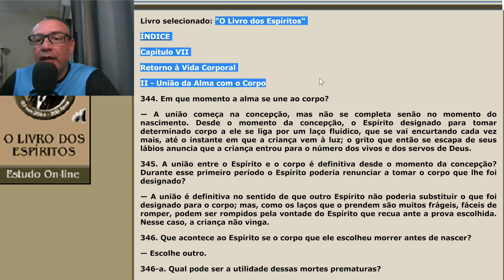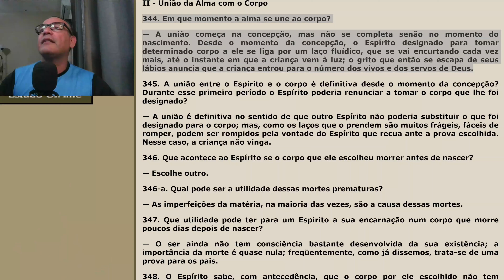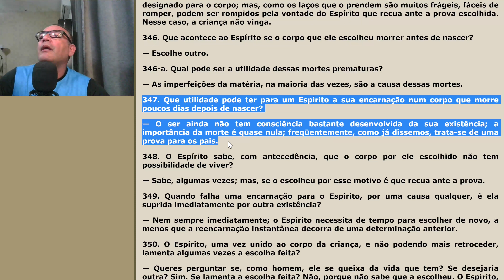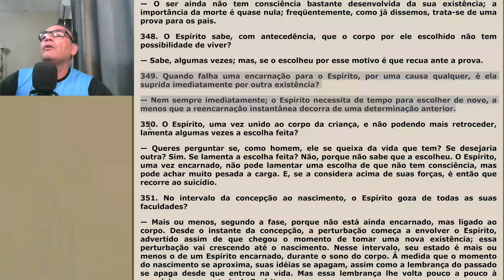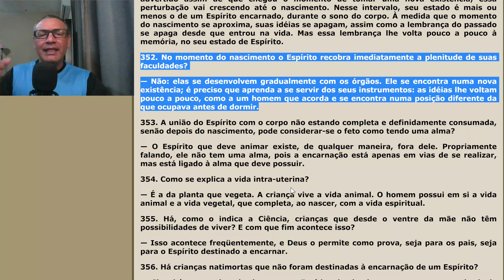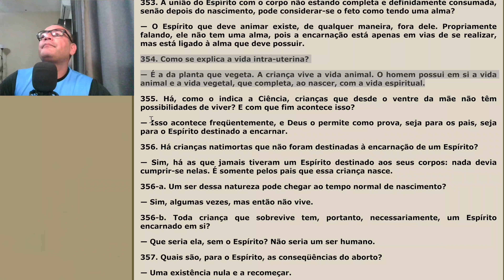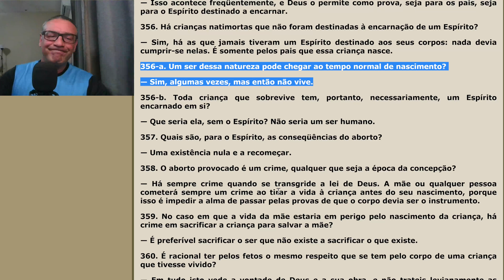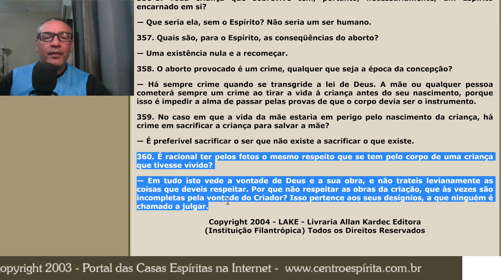Reencarnação Parte 2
Umbanda e Espiritismo

Links Telegram:

1 - Umbanda de Cura ( para os pedidos)

2 - Umbanda de Cura Feedback ( para tirar dúvidas)

Obs: leia atentamente as regras do grupo
Para
Veja também

O Livro dos Médiuns para Umbandistas

Livro dos Espíritos para Umbandistas